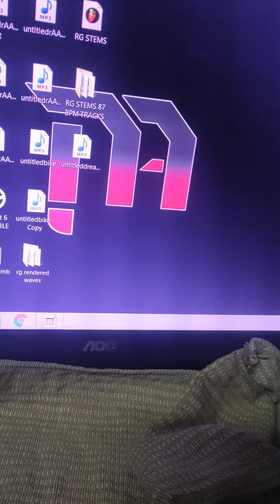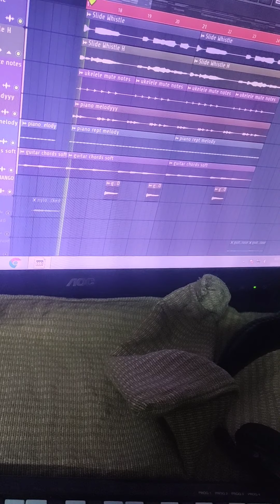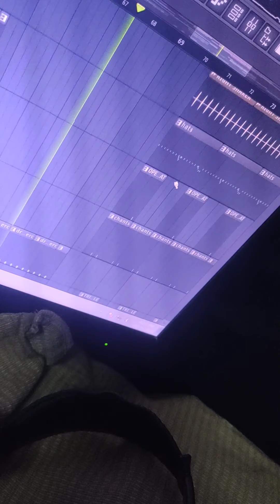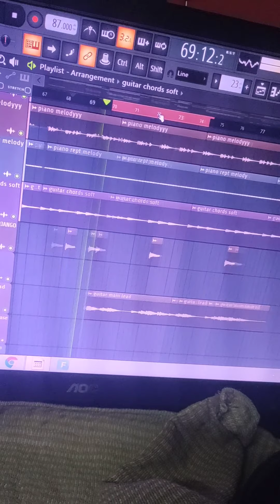New Song Coming Soon | Jainen | Lavvi Dhaliwal | Amswav | Oct 28 2021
Vocals / Music / Arrangement / Composition JAINEN
Lyrics - Lavvi Dhaliwal